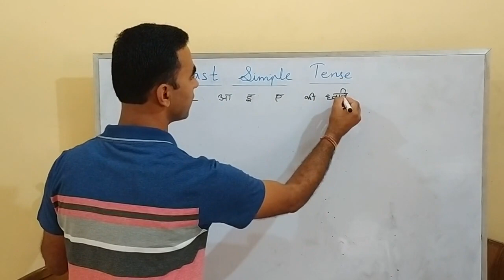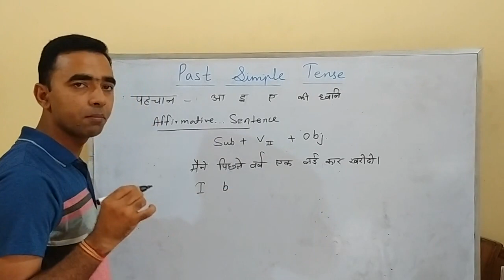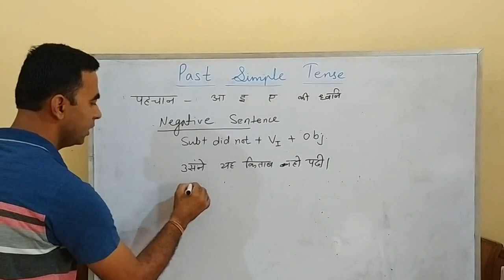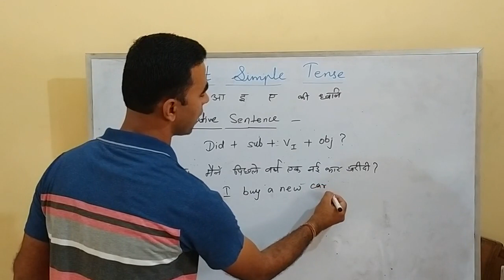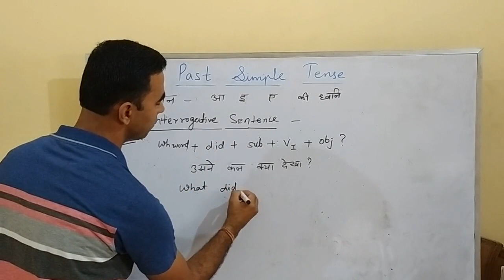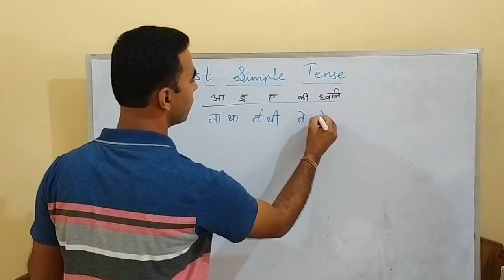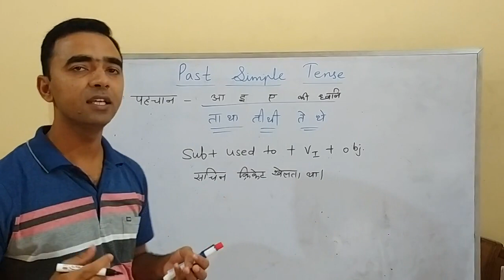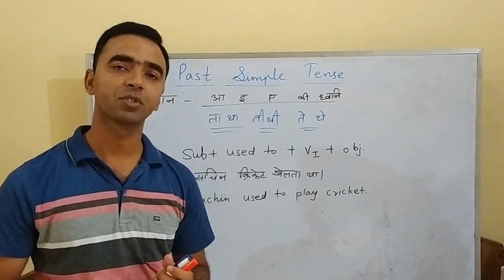Past Simple Tense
for an action which  happened in past.
Identification / पहचान

हिंदी के वाक्यों में – आ, इ, ए  की घ्वनि आती हैं

sentence structure
Affirmative +
Sub. + VII + Obj.
e.g. – मेरा भाई ने कल गरीबों की सहायता की |
         My brother helped the poor yesterday.
Negative
Sub. + did + not + VI+ Obj.
      हमने पिछले वर्ष एक मकान नहीं ख़रीदा |
       we did not buy a house last year.

interrogative
Did + Sub. + VI + Obj?
        क्या तुम पिछले महीने स्कूल आये ?
        Did you come school last month?

Wh_word Interrogative
Wh_words + did + Sub. + VI + Obj?
         तुमने परीक्षा फॉर्म कब भरा?
        When did you fill the examination form?

used to
ता था, ती थी, ते थे (used to )
sub + used to + VI + obj.